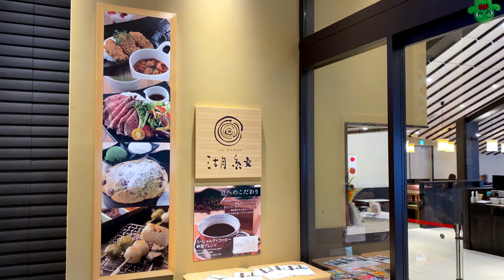Honjin Dango - Cafe Komon - Hotoriya Hakone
Cafe Komon at Hotoriya 2nd floor overseeing the Lake Ashi is popular for their Honjin Dango (JP¥1020 ≈ US$9.30)

Dango are Japanese sweet dumplings made of flour. You will grill it over the Shichirin which is a small charcoal grill.

From Cafe Komon you will get to see Lake Ashi and the Hakone pirate ship. You might even see Mt. Fuji on a good day.

Dango comes in three flavors - original, green tea and black sesame. It also comes with three toppings - red bean paste, honey and grated daikon (raddish).

Cafe Komon 湖紋
161-1 Hakone, Ashigarashimo District, Kanagawa 250-0521, Japan